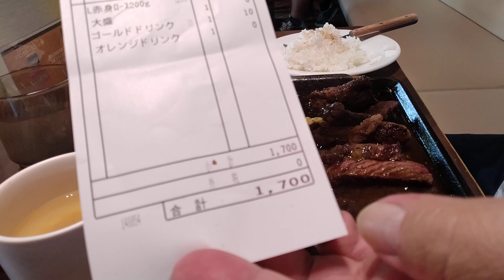いきなりステーキで赤身ステーキ200ｇサラダスープセットを食べる１７００円。20240527美味しすぎるレストランシリーズ